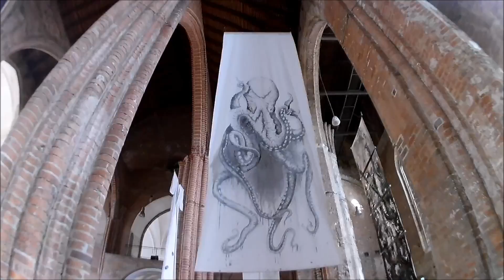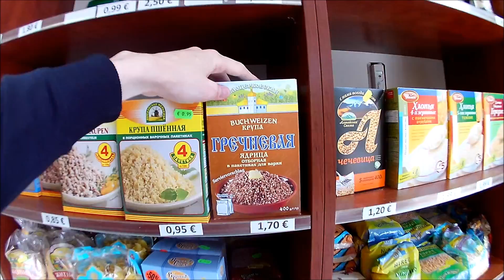Германия - Франкфурт-на-Одере: на границе с Польшей